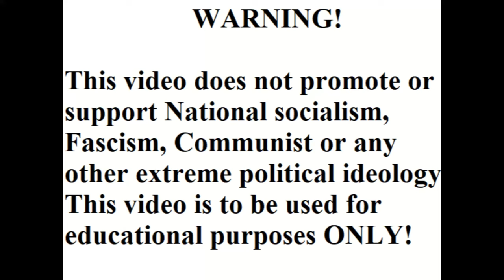TRIUMPH OF THE WILL (1935) Part 8 Documentary Film with English subtitles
"Triumph of the Will", a german propaganda film by director Leni Riefenstahl, shows the National Congress of the National Socialist Workers' Party held in Nuremberg in 1934.  This film contains key elements of NS propaganda: the principle of the leader (Fuhrerprinzip), the idea of a harmonious national community (Volksgemeinschaft) and the Nazi cult of death.    THIS VIDEO IS FOR RESEARCH AND EDUCATIONAL PURPOSES ONLY!